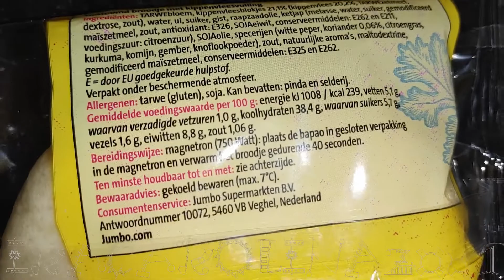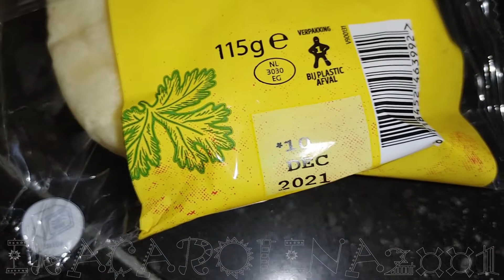BAKPAO ISI DAGING AYAM DI BELANDA | IRAGURLERR #165